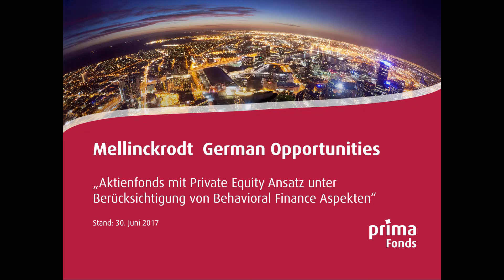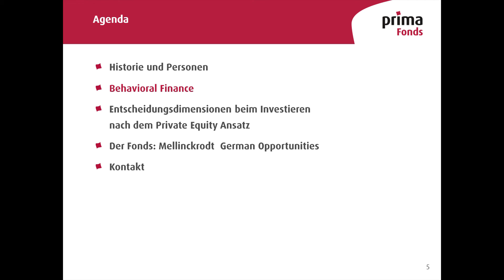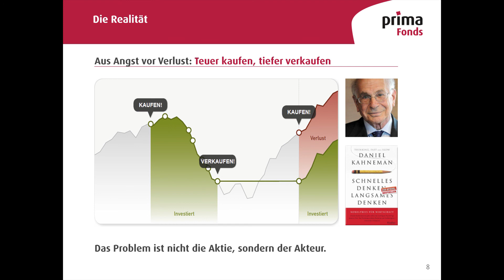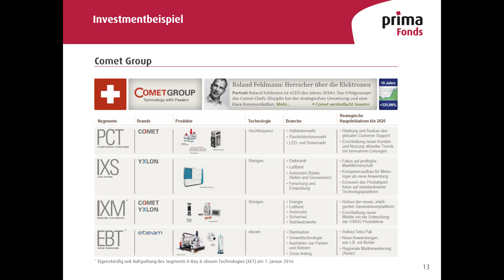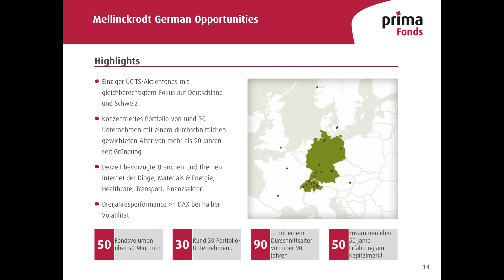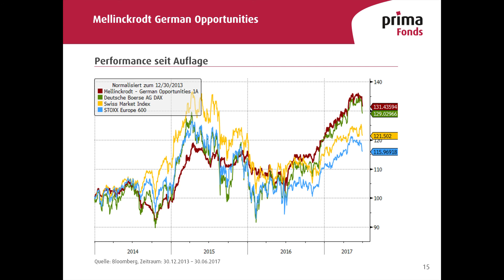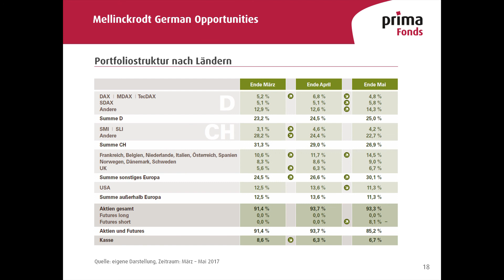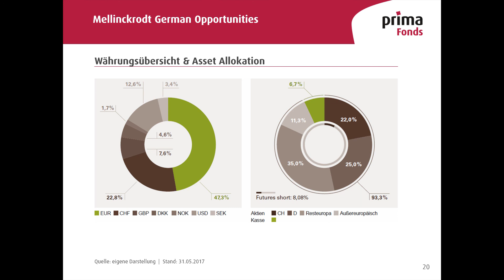Fondspräsentation - Mellinckrodt German Opportunities | 06-2017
Der Mellinckrodt German Opportunities (WKN: A1T72C) ist der einzige täglich liquide Aktienfonds, der gleichberechtigt in Aktien aus Deutschland und der Schweiz mit Private-Equity-Kriterien investiert. Die beiden Fondsberater Daniel Flaig und Georg Oehm verfügen über sehr lange, umfangreiche Erfahrung im Private-Equity-Geschäft und haben in den letzten 25 Jahren zahlreiche Unternehmenskäufe und -verkäufe sowie eine Vielzahl von Börsengängen (IPOs) in Deutschland und der Schweiz begleitet und selbst durchgeführt.

Die seit Jahrzehnten bewährten Vorgehensweisen und Methoden des Private-Equity-Geschäfts werden genutzt, um in börsennotierte Unternehmen zu investieren. Themen und Branchen mit besonders guten mittelfristigen Perspektiven stehen am Anfang aller Investitionsüberlegungen.

Anlageziel des Mellinckrodt German Opportunities ist es die Wertentwicklung des deutschen Aktienindex DAX bei nur 50% der Schwankungsbreite (Volatilität) zu erreichen. Hierzu wird die Aktienquote aktiv gesteuert.